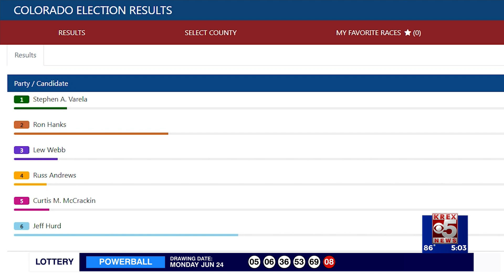Hurd versus Frisch in general election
Now that primary elections are over, it's time to turn our focus to the general election...